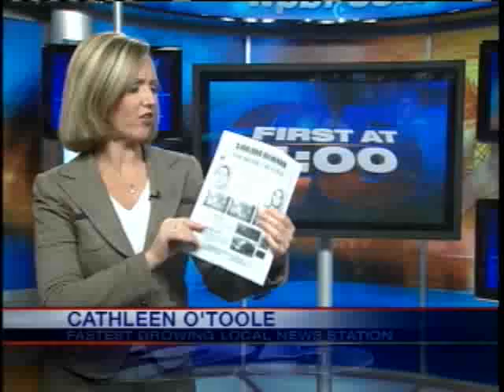Mothers Volunteer To Help Catch Massacre Suspect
Two local mothers volunteer their time putting up posters of the Thanksgiving massacre suspect in hopes that Paul Michael Merhige is caught.